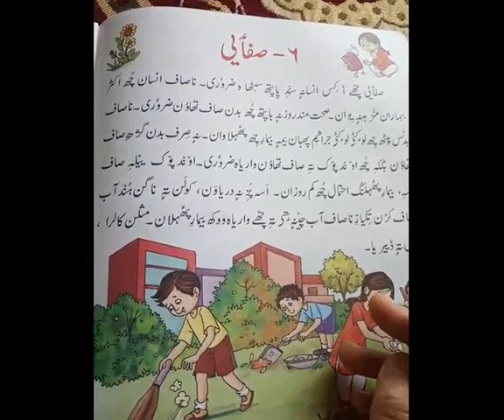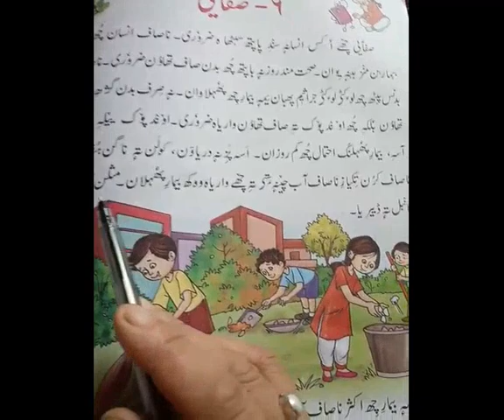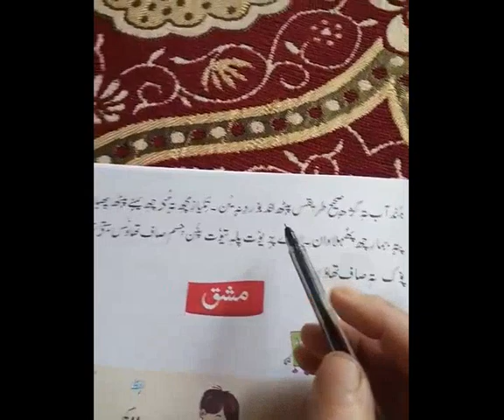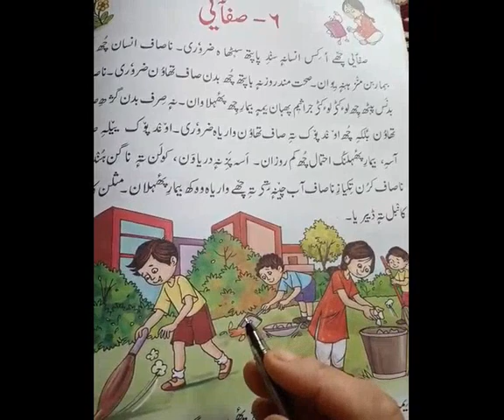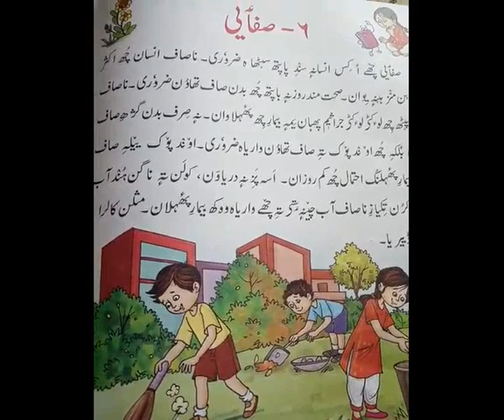Kashmiri (2nd)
2nd class